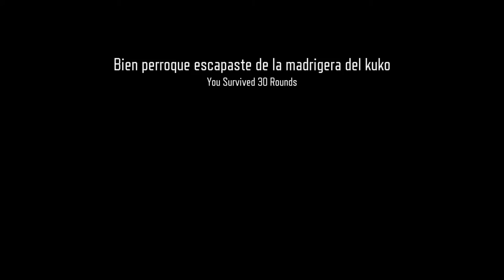Zombies moments that make me wonder why there are three Kermits | Call of Duty Black Ops 3 Zombies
Leave a like by the door. If you are not new you know what to do